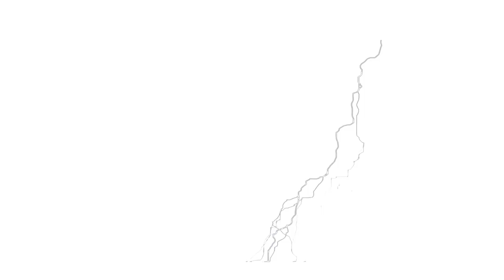在庫が２つしかないのにわざわざPRしてみた。＊通販はしてません。